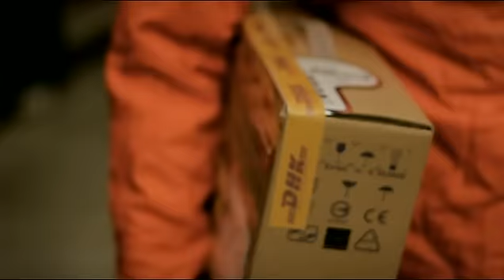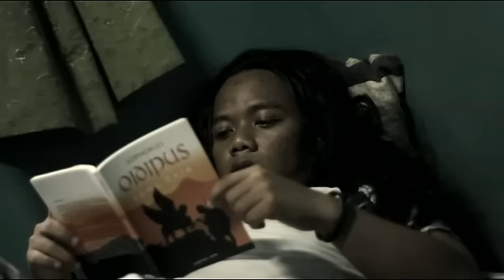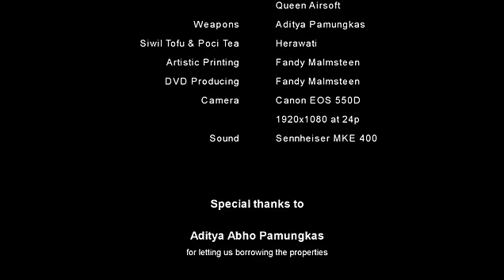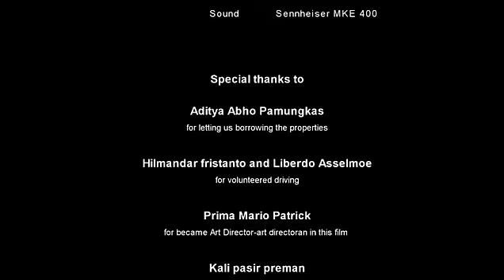WANYED - Action Drama Short FIlm (2011)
Sinopsis:
Seorang anggota mafia yang ingin keluar dipaksa untuk melakukan tugas terakhir sebelum bosnya dapat mengabulkan keinginannya tersebut. Konsekuensi dari gagalnya tugas terakhir itu adalah kematian adik perempuannya.

written, directed, produced by : Agung Bayu Pramana
LINDEN PICTURES 2011